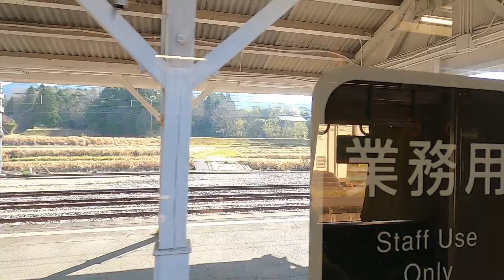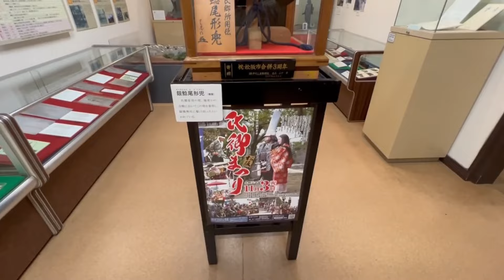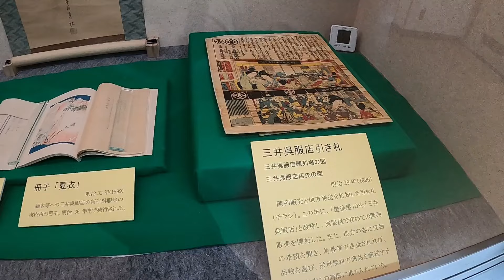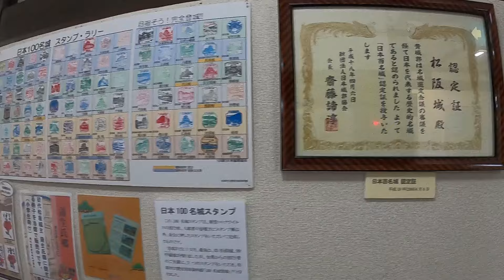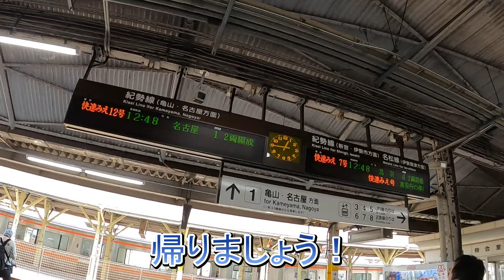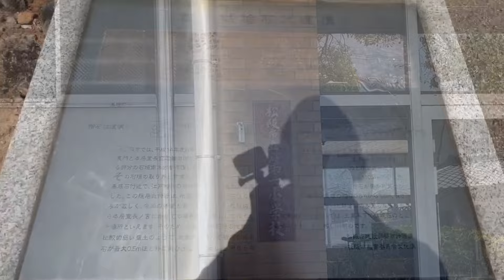【日本100名城の旅】松坂城★豪壮な石垣に感動！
三重県松阪市にある松坂城をご紹介する動画です。